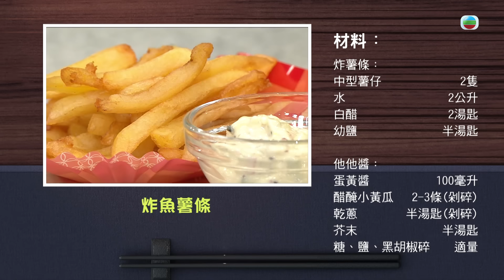流行都市｜英式經典 炸魚薯條｜傅季馨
【流行都市】英式經典 炸魚薯條
今集《流行都市》「睇餸食飯」環節有 傅季馨 教大家整英國經典菜式「炸魚薯條」，大家一齊嚟試吓啦！

炸魚薯條
材料：魚柳 300克，幼海鹽 適量
炸漿：多用途麵粉 100克， 番薯粉 30克 幼鹽 1茶匙，泡打粉 1茶匙，伏特加酒 2湯匙，啤酒 150毫升
炸薯條：中型薯仔 2隻，水 2公升，白醋 2湯匙，幼鹽 半湯匙
他他醬：蛋黃醬 100毫升，醋醃小黃瓜 （剁碎）2-3條，乾蔥（剁碎） 半湯匙，芥末 半湯匙，糖、鹽、黑胡椒碎 適量

流行都市｜星期一至五 下午 1:20｜翡翠台